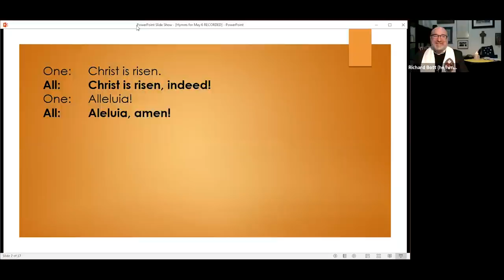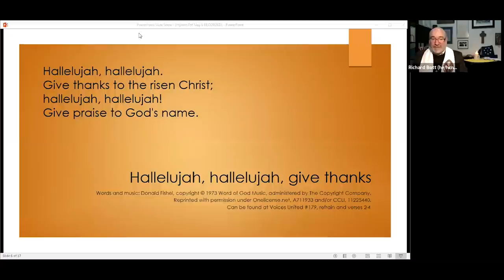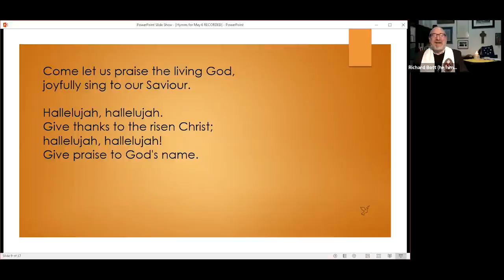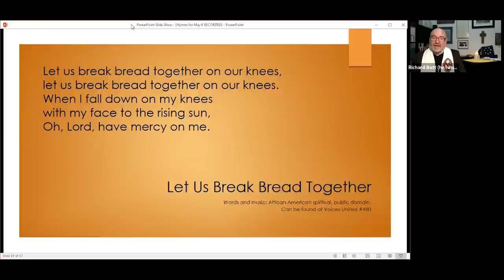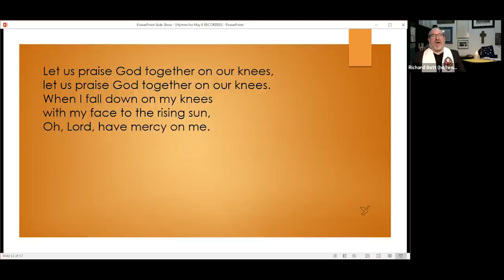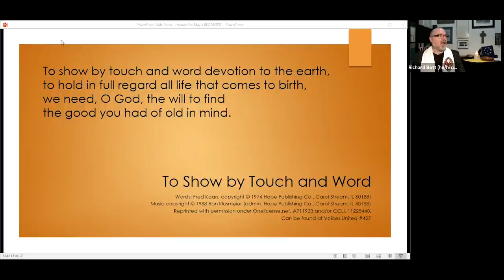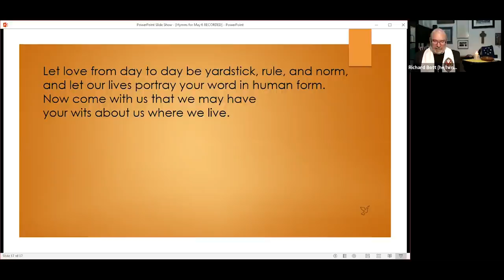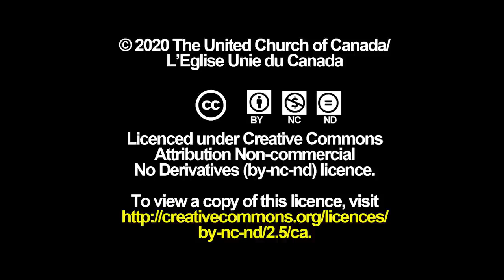Moderator's Online Worship for Sunday May 3, 2020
Moderator Richard Bott shares an online worship service for Sunday, May 3, 2020. He shares a reflection on Acts 2:42-47 about the power and joy experienced by the followers of the risen Christ find in the breaking of bread together.

Music is offered by Bruce Harding and Debbie Fingas, and her family.

With this service, the Moderator is bringing his online worship services to an end for the time being. The Moderator has been offering online worship during the time of COVID while churches have been closed and communitiies of faith haven't been able to worship together. We've now come to a place where many communities of faith are offering their own online worship services, or sharing worship in other ways. See our online worship page to connect with a service in your local area or another place across the country.